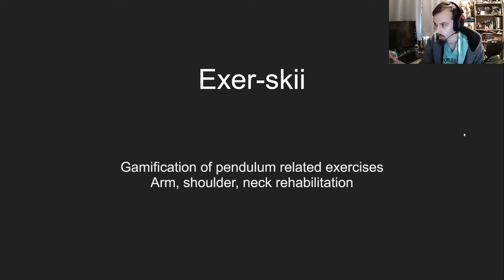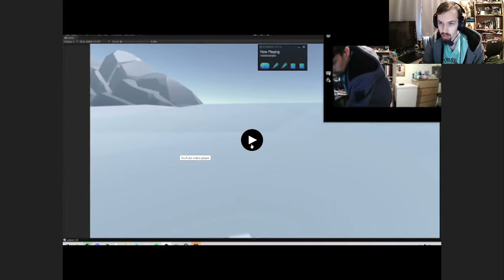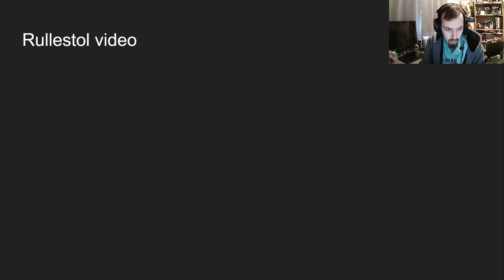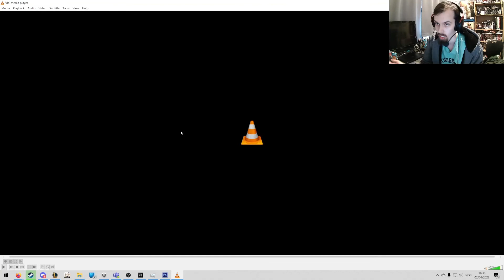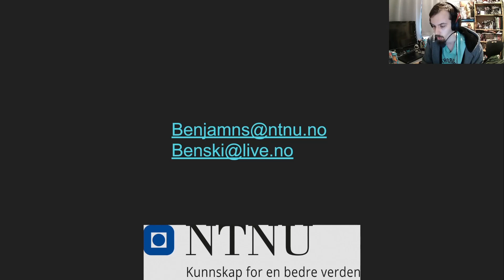exerskii master demo 1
Dette er en demo video for exerskii.  Videre demoer vill bli linket her: